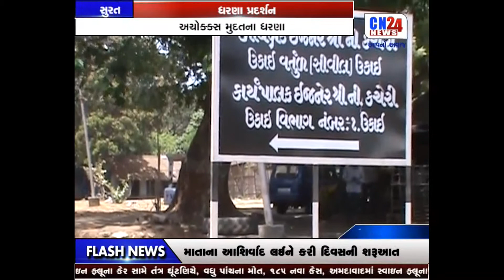5-SURAT-DHARNA PRADSHAN-1PM-17-09-2017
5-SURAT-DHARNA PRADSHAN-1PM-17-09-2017